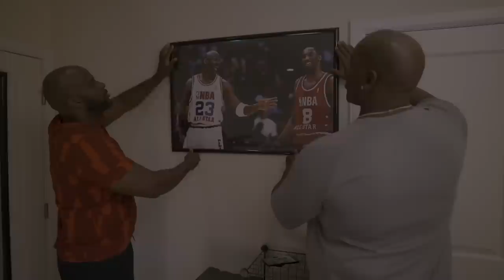My Roommate Pays All The Bills Ep. 1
"My Roommate Pays All the Bills" is back! After this premiere, you can immediately watch Ep.

The first episode is up, and new episodes drop on BlackOakTV every Friday at 12pm ET.

Lewis invites his friend Ronaldo ( @Jay Ali ) to move into his house so they both can save money. Unbeknownst to Ronaldo, in the previous months Lewis had been short on his rent and with the recent firing from his job Lewis is broke and in need of his new roommate's financial assistance. but at what cost?

This season we've got appearances from:  @Jay Ali  @Persephanii Official   @Kraig Smith   @Cortney Ketchum   @Kenn Edwin TV   @B WattsTV  and many more!